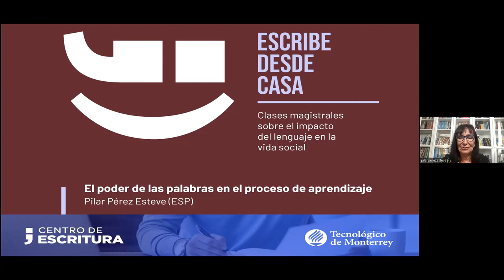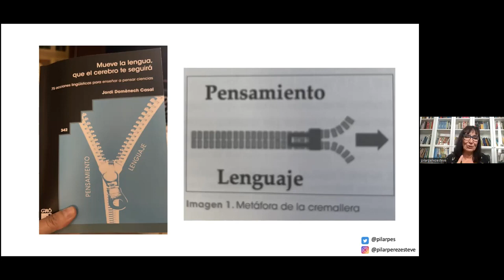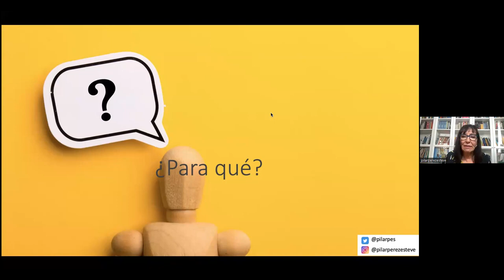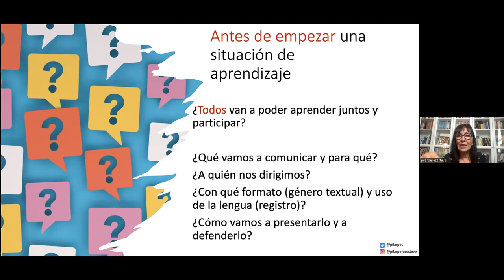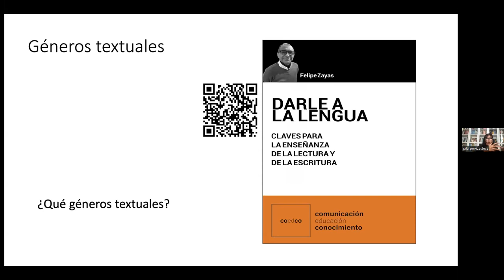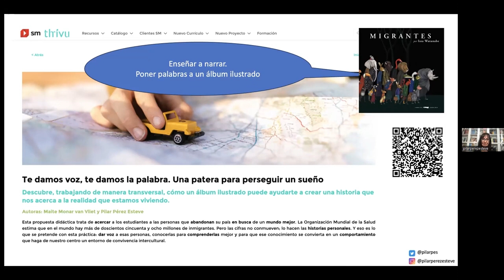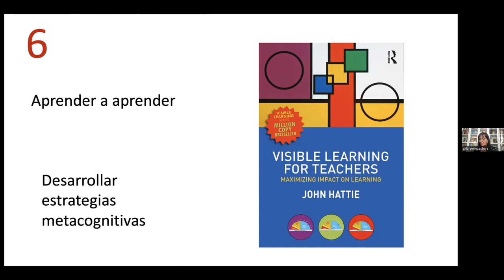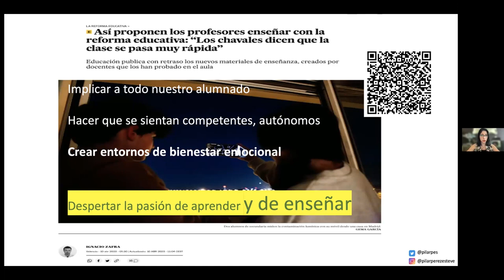El poder de las palabras en el proceso de aprendizaje. Escribe desde casa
Conferencia impartida por Pilar Pérez Esteve, profesora de Psicología y Pedagogía, en torno al papel de la competencia en comunicación lingüística en los procesos de aprendizaje como una herramienta para la inclusión social. Se habló de diferentes mecanismos para el desarrollo de la habilidad comunicativa en las aulas, los aportes de la neurolingüística, y la importancia de crear experiencias memorables para los alumnos.